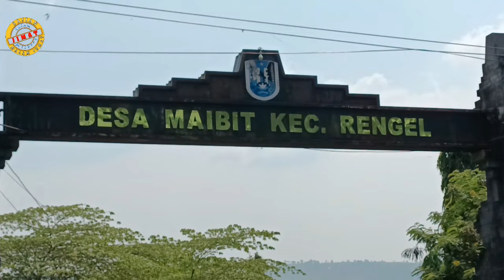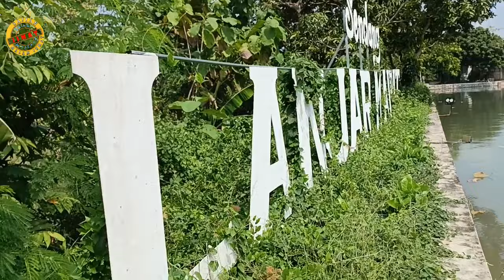🔴LANJAR MAIBIT (JANDA KEMBANG) SERI 6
Cerita rakyat merupakan sebuah cerita yang unik yang kejadian yang benar-benar terjadi hingga sampai sekarang masih dikenang dan sifatnya turun menurun, berkembangnya cerita rakyat melalui lisan ke lisan dan diakui oleh masyarakat.
Masyarakat sekitar mengakui cerita Lanjar Maibit sebagai cerita yang harus dikenang dan jangan sampai dilupakan, sebab asal muasal nama desa juga tidak lepas dari cerita rakyat  yang sampai sekarng dipakai nama sebuah desa, cerita ini berawal dari sesosok bunga desa sampai sekarang masih dikenang oleh masyarakat sekitar, dan mengapa masyarakat sekitar menamakan sebagai Lanjar Maibit ? Bukankah nama asli adalah Sri Panganti.